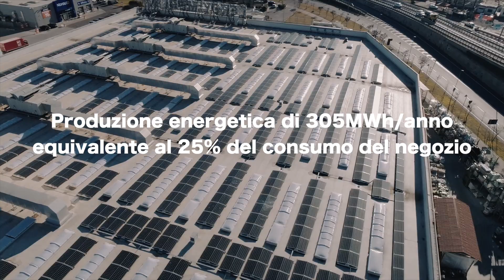Helexia Italia - Impianto fotovoltaico al Leroy Merlin di Rozzano (Milano)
Helexia ha investito nella realizzazione di questo impianto, sollevando Leroy Merlin sia dal CAPEX che dall'OPEX dell'opera.